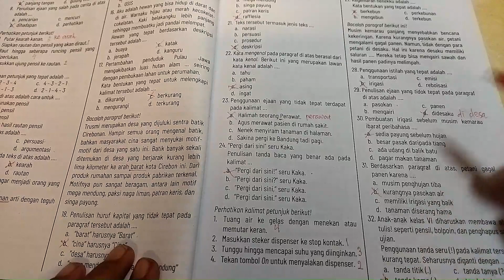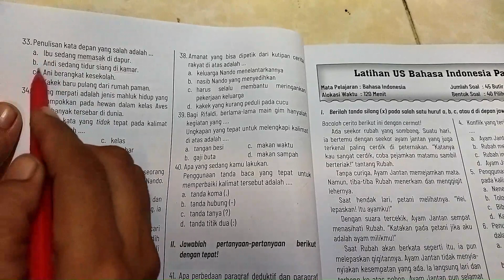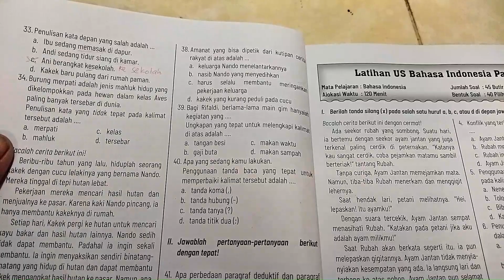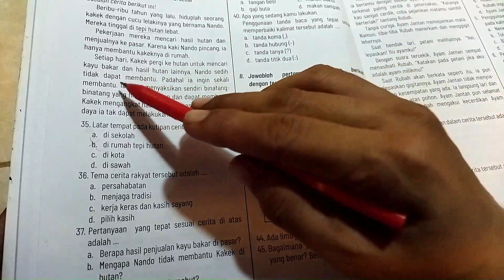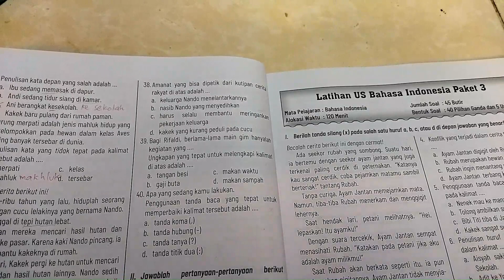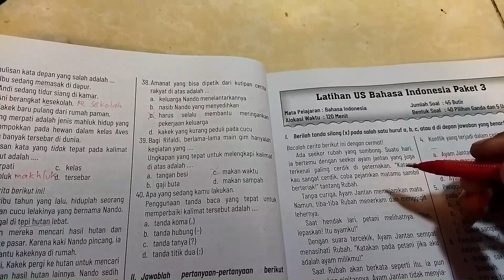Pembahasan Bahasa Indonesia Paket 2 Meraih Prestasi nomor 31-40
Pembahasan soal latihan Ujian Sekolah kelas 6 dari Buku Meraih Prestasi penerbit Bukit Mas Mulya. Semoga membantu